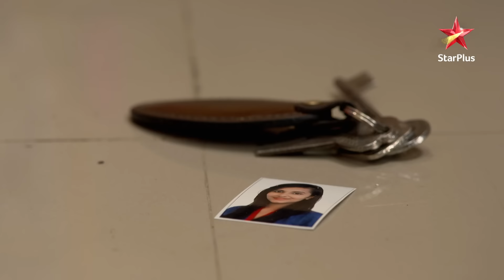Raghav aur Naina pahunche pooja karne! | Pardes Mein Hai Mera Dil